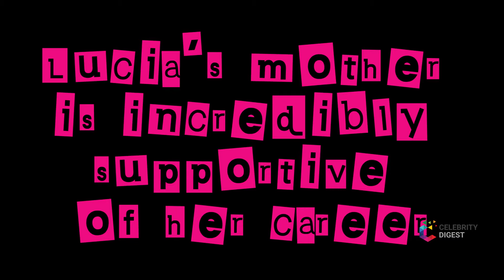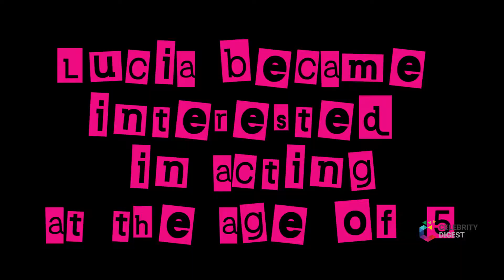Eternals Cast Lucia Efstathiou: Things You Didn't Know About Her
Lucia Efstathiou is a successful actress. She has appeared in a few movies including My Hero, Are We Dead Yet, & others. Moreover, she is set to appear in the upcoming Marvel movie Eternals alongside Angelina Jolie, Richard Madden, Salma Hayek, Kit Harington, & others.

Timecodes

0:00 Who Is Lucia Efstathiou?
0:35 Eternals' Star Lucia Efstathiou's Family Background, Birthday, Age
1:08 Her Hobbies & Interests
1:40 Lucia Efstathiou's Mother & Their Relationship
2:09 Lucia Efstathiou Movies: Her Acting Journey
2:31 Her Professional Career: Appeared in Marvel Movie Eternals

Video by
Chris Galkowski from Pexels
Davide Giordani from Pexels
Kampus Production from Pexels
RODNAE Productions from Pexels
MART PRODUCTION from Pexels
Joshua from Pexels
cottonbro from Pexels
Mary Poppins Returns Walt Disney Studios Motion Pictures
Charlie's Angels: Full Throttle Sony Pictures Releasing
Lucia Efstahiou Video from variour commercial videos